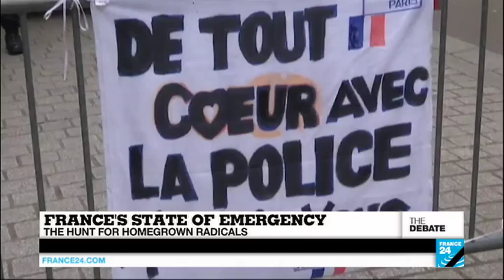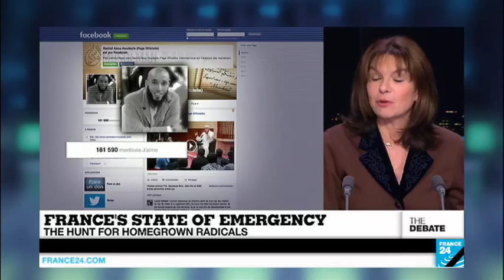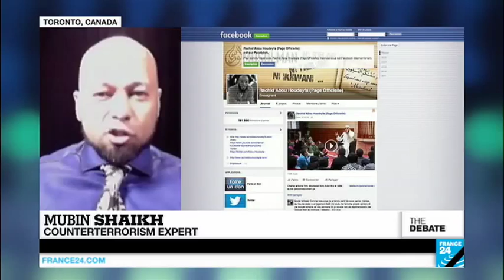THE DEBATE (Part 1/2) Frances state of emergency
France 24 - Frances state of emergency  : does security trump civil liberties ?